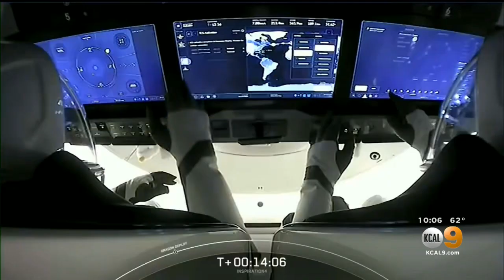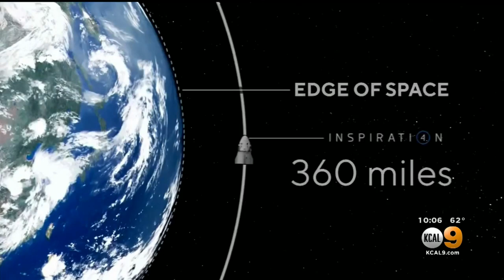SpaceX Makes More History, Launches First All-Civilian Crew Into Space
Hawthorne-based SpaceX made history Wednesday evening when it launched the first-ever non-professional astronaut crew into space.